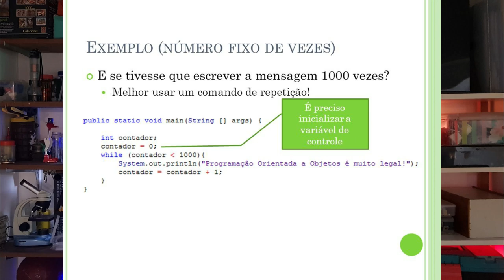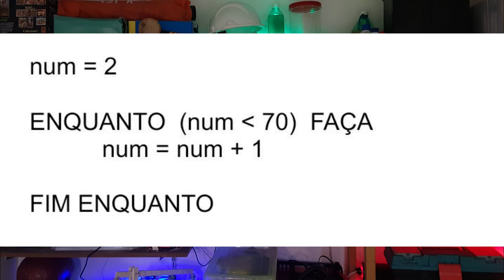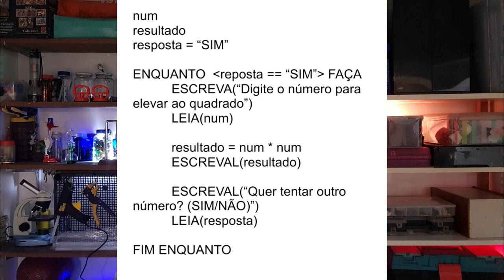Entenda enfim as Estruturas de Repetição - Lógica de Programação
Entenda o que são as estruturas de repetição nesse vídeo. Vamos nos deparar em muitas situações em que se faz necessário que o computador realize uma ação mais de uma vez para nos, e é para isso que existem as estruturas de repetição na programação.

Edição: Dudu
Apresentação: Marlon, Dudu, Gabriel e Eduardo